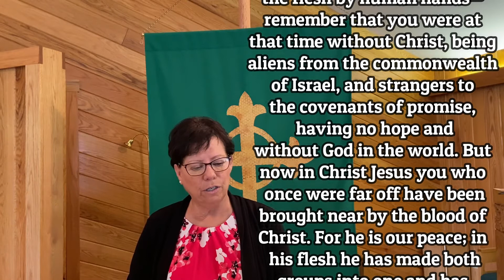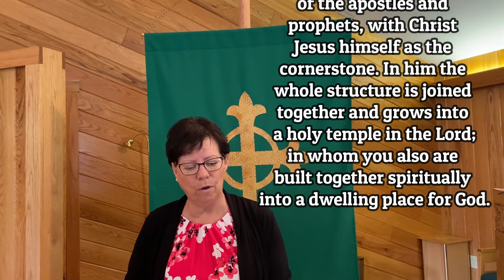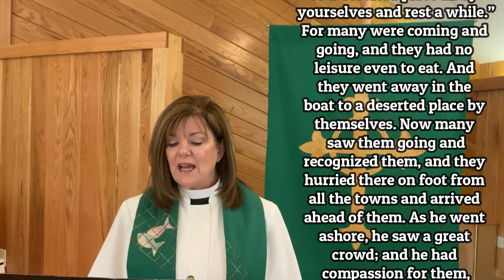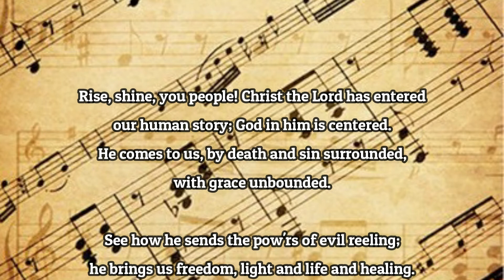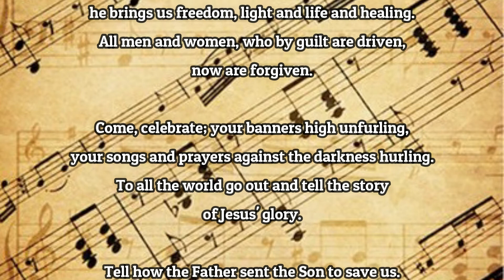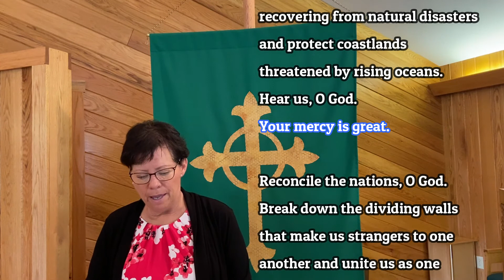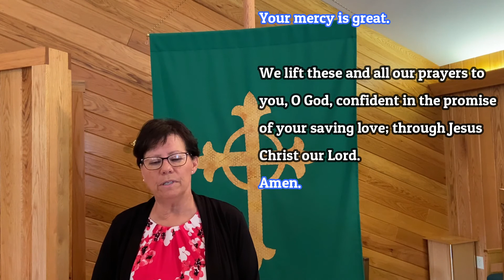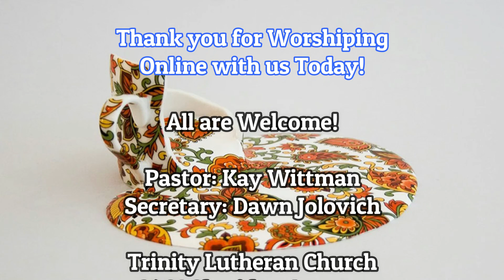Trinity Lutheran Church Online Worship Service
Streaming by permission from CCLI copyright license 32723303 and streaming license CSPL197792.

Thank you for Worshiping
Online with us Today!

Pastor: Kay Wittman
Secretary: Dawn Jolovich

Worship how you feel
most comfortable:
*In Person
*Parking Lot Worship
*Online Worship

Worship begins at
9:00am every Sunday!